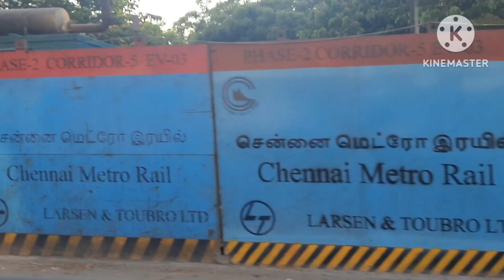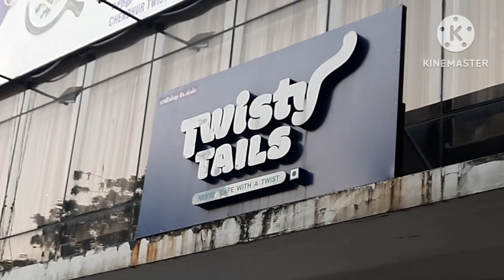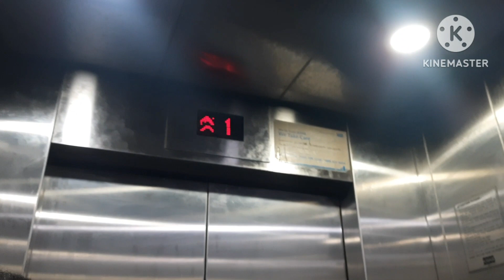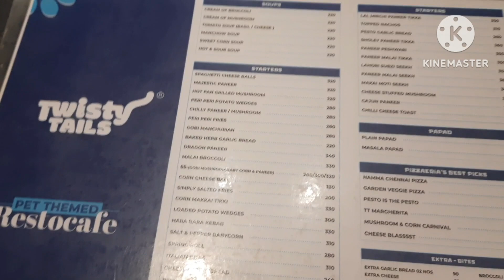Twisty Tails - Pet themed Restaurant